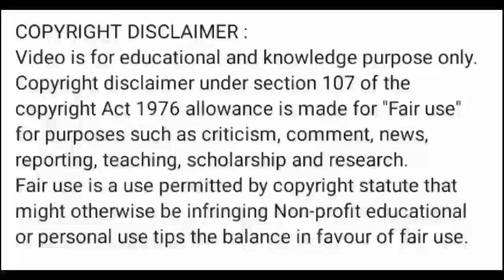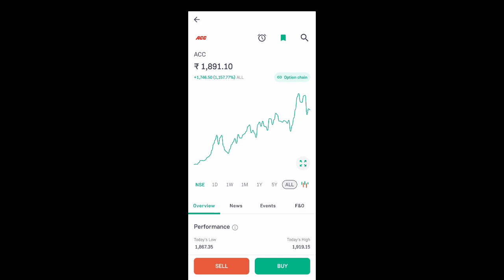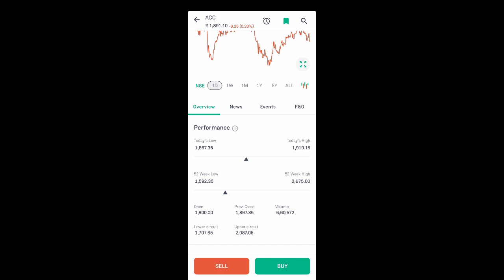acc cement share latest news today l acc share price today I acc cement share news